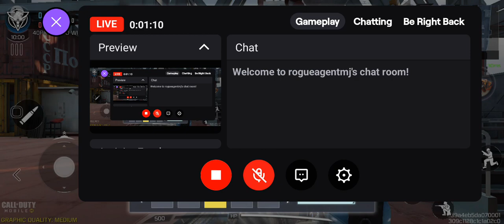The Best Female Codm Player Ever Comment I'm If Not Don't Respond Leave It On Blank 🤣🤣🤣🤣